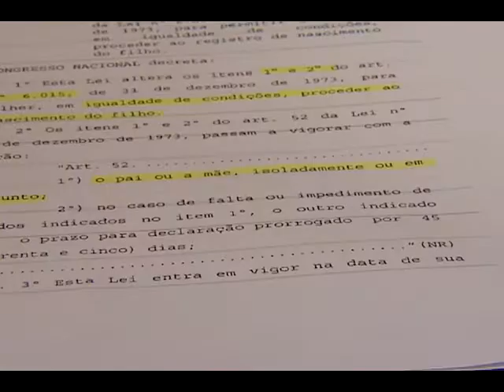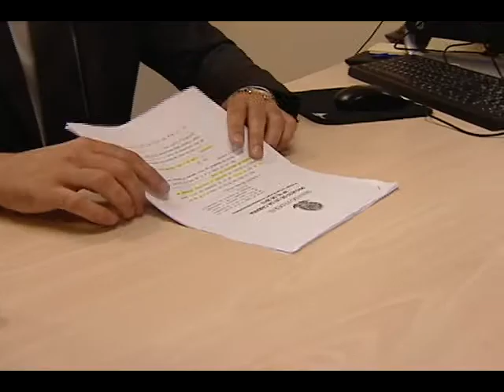Polêmica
Foi aprovado um projeto de lei que dá direito à mulher de registrar o filho e de colocar o nome do suposto pai da criança na certidão, mesmo que ele não esteja presente. Vamos entender melhor essa história.